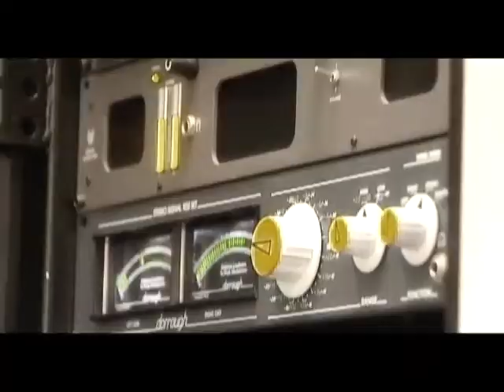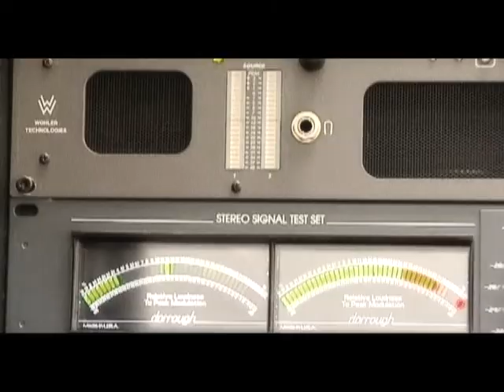Territorio al Límite "Atrávez de dos Linderes" Episodio 10 Producción Aguascalientes TV